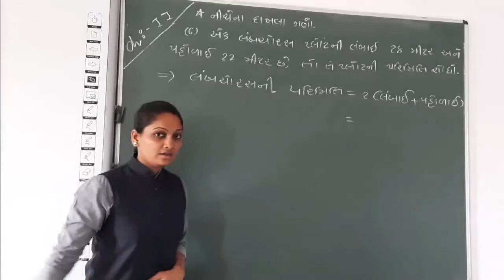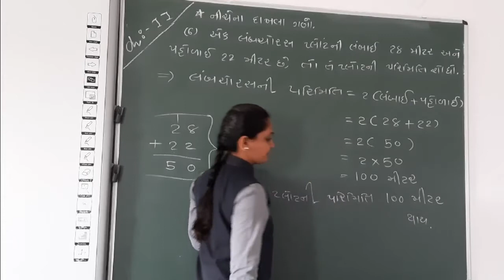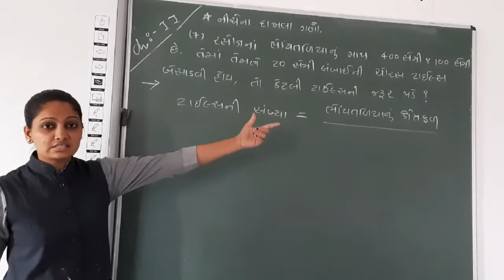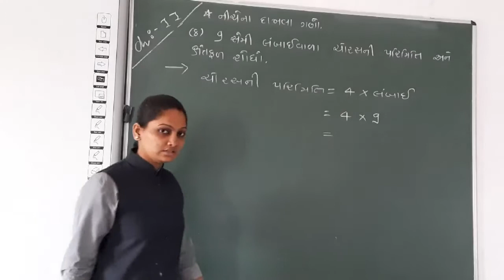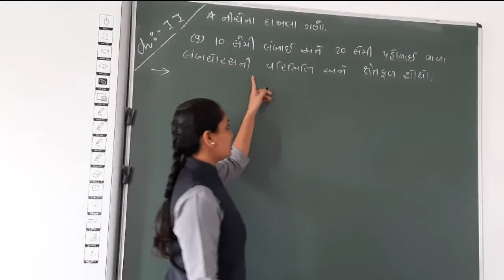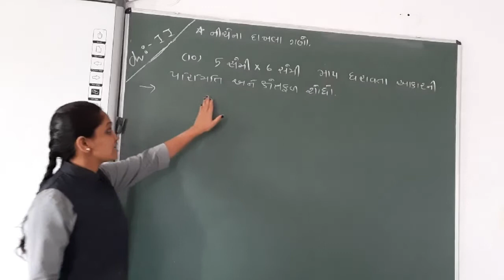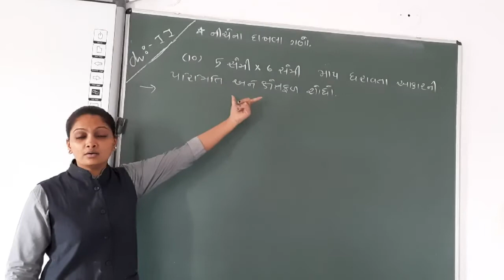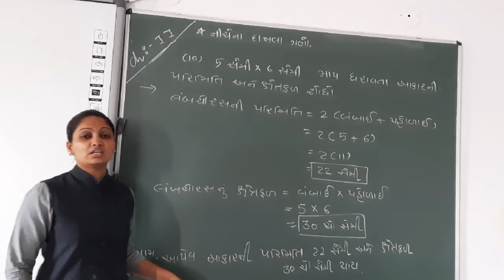GUJ MED STD 5 MATHS ASSIGNMENT SOLUTION PART 9